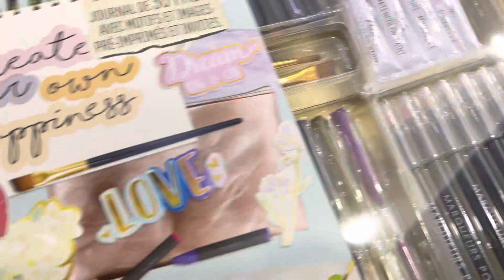Kya mein achi Ammi ho ??Daily vlog#vlogs